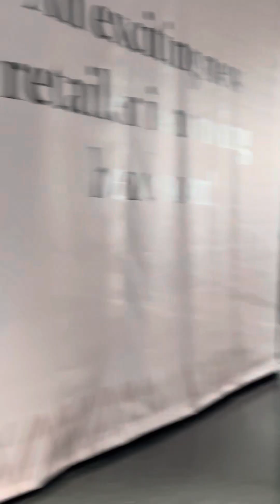Manawa Bay Mall Auckland International Airport